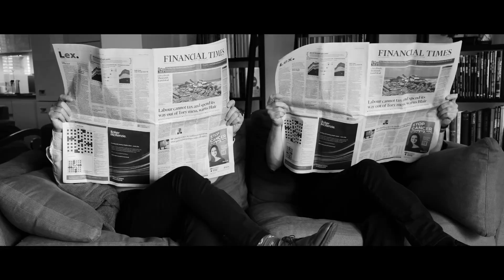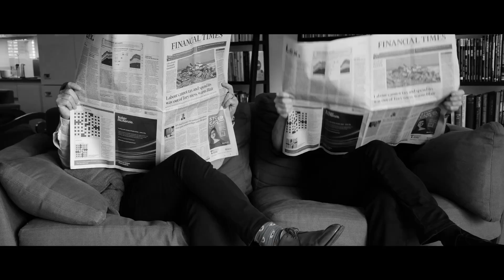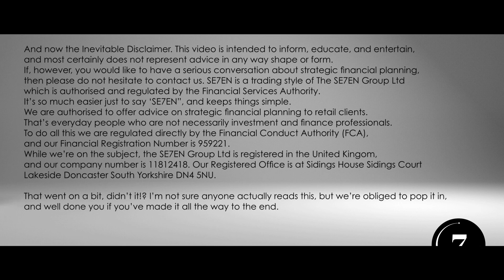The Protection files - Part 2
A few more choice words with protection planning principle, Mark Culham.